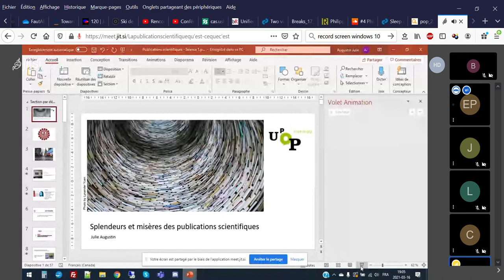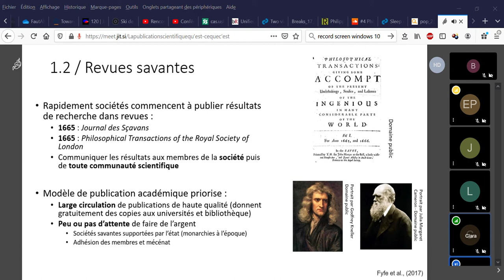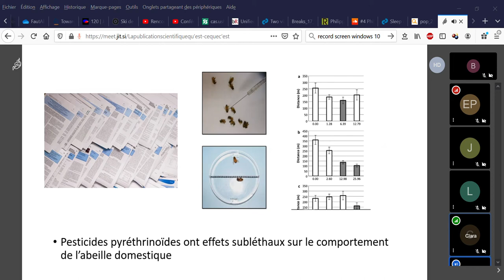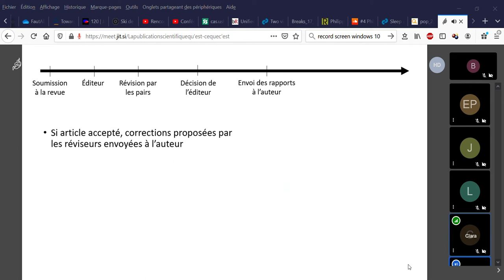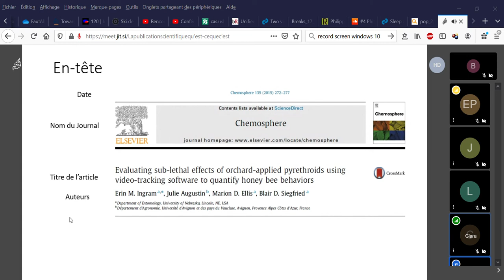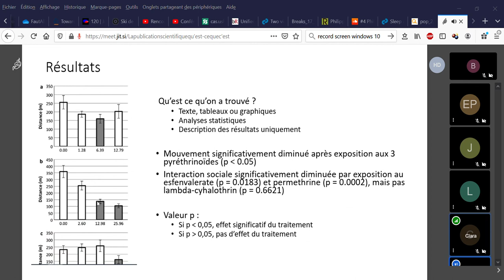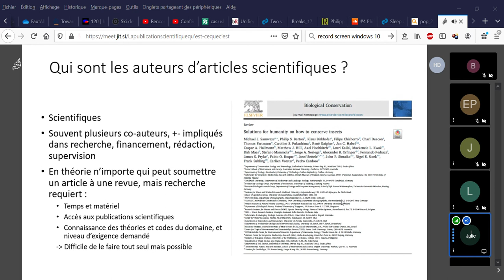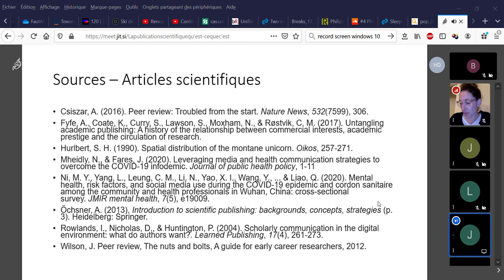La publication scientifique, qu’est-ce que c’est ?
Première séance du cours Splendeurs et misères des publications scientifiques, donné par Julie Augustin, dans le cadre de la session d'hiver 2021 de l'UPop Montréal.

Au cours de cette première séance, nous remonterons à l’origine des publications scientifiques et aborderons leur évolution au cours du temps. Nous verrons à quoi ressemblent les articles scientifiques, les informations qu’ils contiennent, qui les écrit et à qui ils sont destinés. Nous nous intéresserons au processus de recherche et de publication, aux systèmes d’encadrement de la recherche, ainsi qu’à la manière dont les chercheurs sont évalués. Nous analyserons enfin les avantages de ce mode de partage des connaissances pour conclure sur l’aspect collectif de la science.

Un problème technique au cours de l'enregistrement de cette séance a rendu le son très mauvais de vers la 5e minute jusqu'à la 27e. Nous sommes vraiment désolé pour ce contretemps.